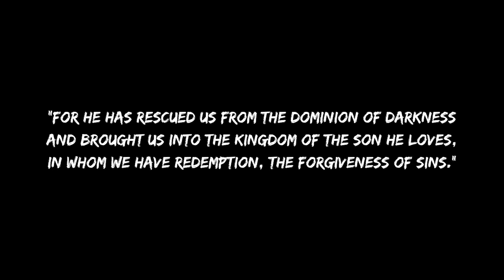Animals mistaken as aswang or shapeshifting monsters